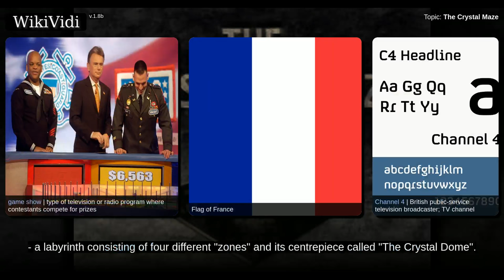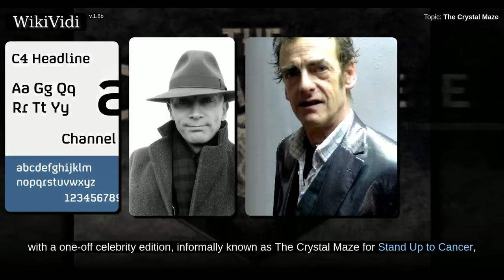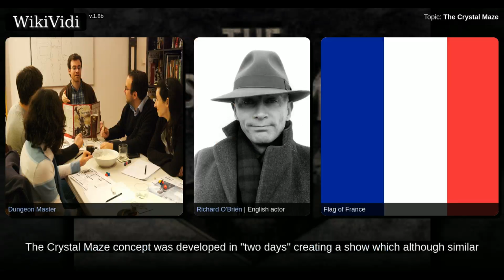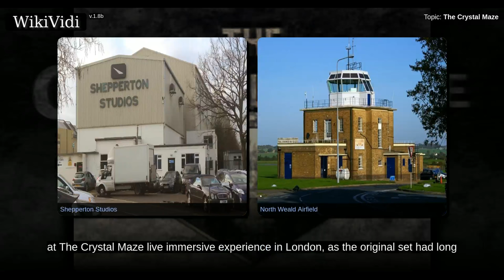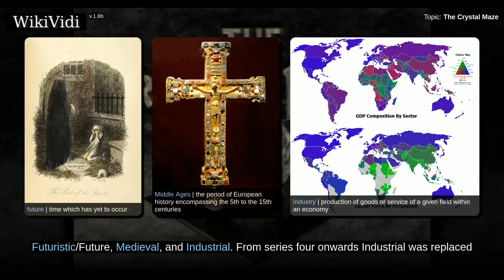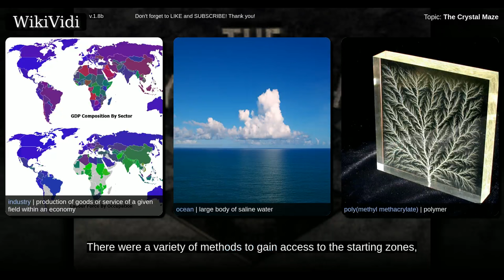THE CRYSTAL MAZE - Documentary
The Crystal Maze is a British game show devised by Jacques Antoine and shown on Channel 4 in the United Kingdom. The show is set within "The Crystal Maze" - a labyrinth consisting of four different "zones" and its centrepiece called "The Crystal Dome". Each show has a team of contestants travel across the zones, competing in a range of different challenges, with a "time crystal" won for each challenge successfully completed. Upon reaching the centre dome, a time limit is calculated based on the crystals obtained and the team have to collect as many gold tokens as possible in the allotted time to win the prize.  The first four series, including three Christmas specials, were presented by Richard O'Brien, followed by two series and two specials hosted by Edward Tudor-Pole with a one-off celebrity edition, informally known as The Crystal Maze for Stand Up to Cancer, hosted by Stephen Merchant in 2016. On 13 January 2017, it was confirmed that Richard Ayoade would host a new 20 episode ser...

Shortcuts to chapters:
00:01:56: Creation
00:03:03: The Set
00:04:16: Theme tune
00:04:47: Format
00:05:16: The Maze and The Zones

Copyright WikiVidi.